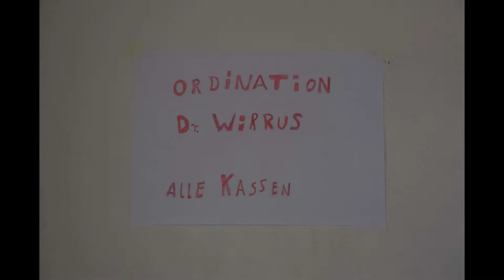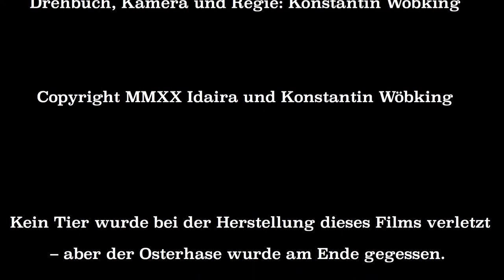Freunde im Frühling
Der Osterhase wird ausgerechnet zu Ostern krank, was soll er bloß tun?